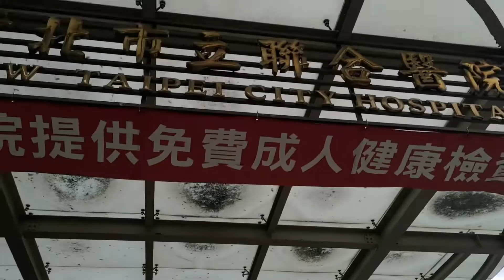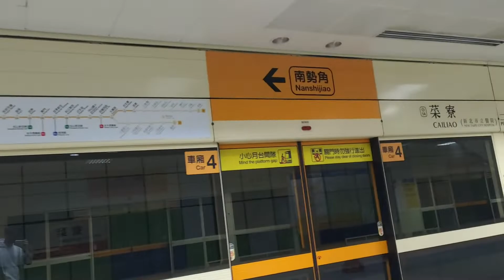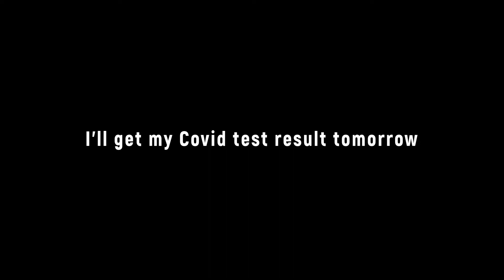Going to hospital for the Covid test | Exchange Student Vlog | Su ChaoYun